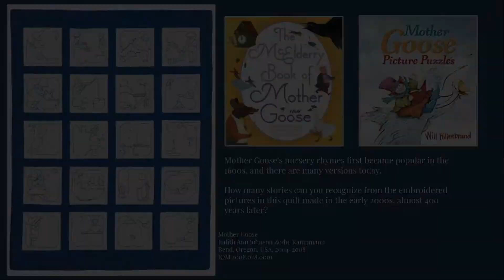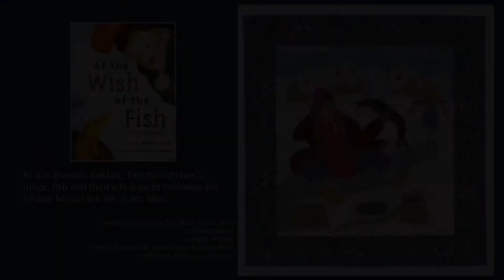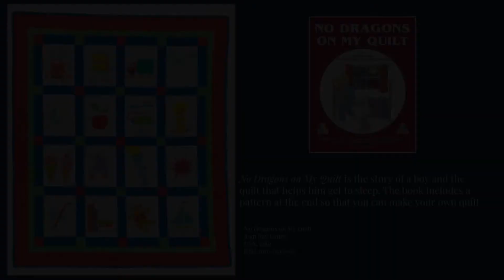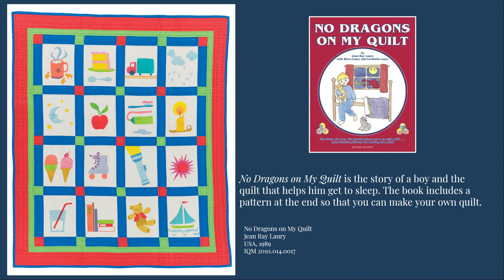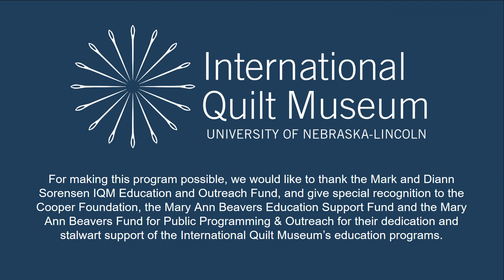First Friday Fun: Quilts about Stories, Stories about Quilts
Explore quilts about stories and stories about quilts with Education Coordinator Lauren Holt in the International Quilt Museum's August First Friday Fun and celebrate National Book Lover's Day! You can explore the virtual exhibition, Glasnost and Folk Culture on the IQM website.